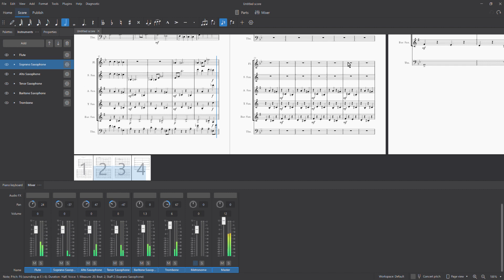Original song i'm writing rn